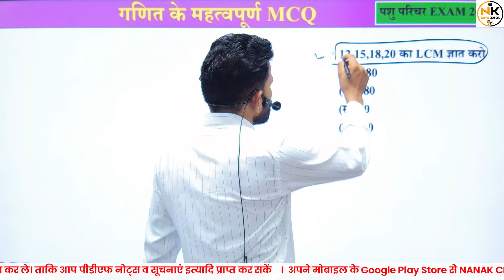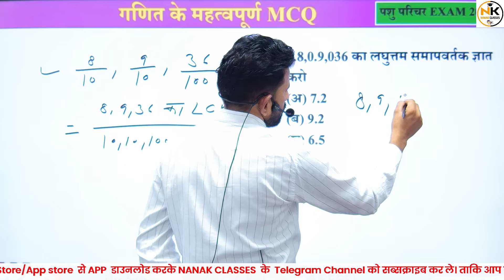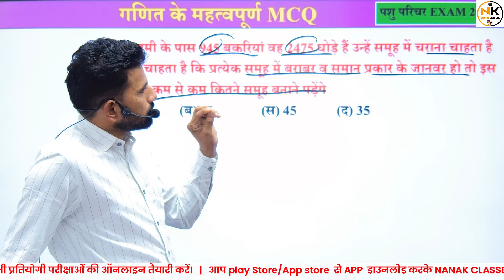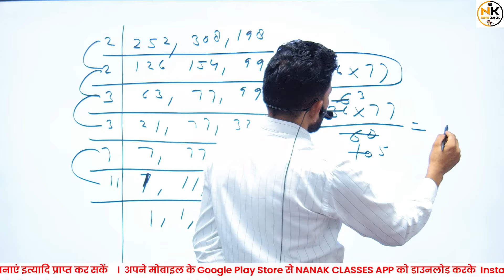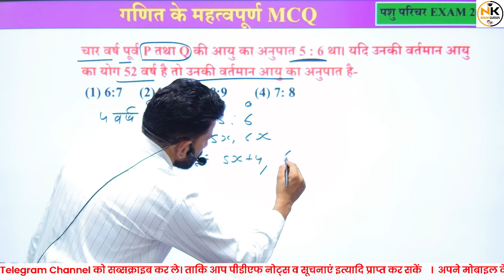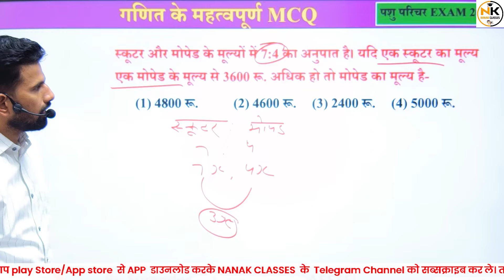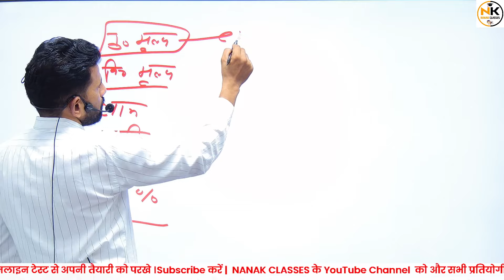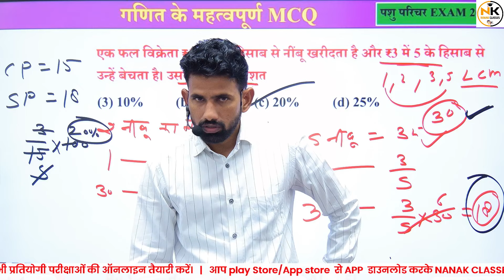Pashu Paricharak Part 02 Math Marathon Class | Rajasthan Pashu Paricharak 2024 | Complete Maths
पशु परिचर परीक्षा Current Affairs 2024
1st Grade Current Affairs Class
पशु परिचर Book revision Class

Monthly India current affairs 2023

Suchnasahayakcurrentaffair
Junioraccountantcurrentaffairs
Collegelecturercurrentaffairs
UPSCcurrentaff